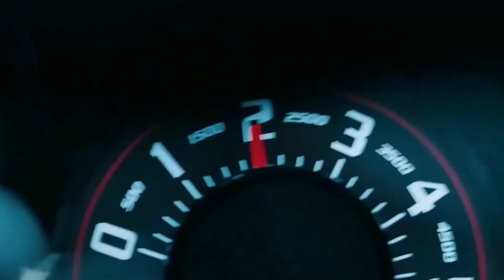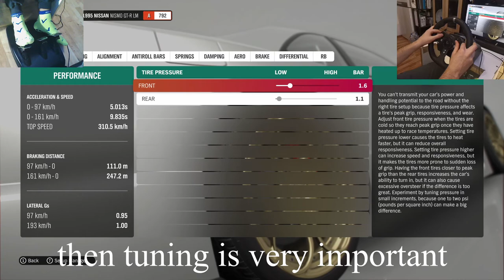How to drift in Forza Horizon 4 Ultimate Drifting tutorial & ⚡ guide 🎮 step by step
Pick the right car. You need a car with rear-wheel drive to drift. ...
Tune your car. Once you've chosen your car, head to the garage and give it some power and handling upgrades. ...
Adjust the assists. Take off traction and stability control to make drifting easier. ...
fh4 settings and options
wheel settings
steering wheel
Drifting tutorial for pc.
Drifting Tutorial for PS4.
Drifting Tutorial for xbox.